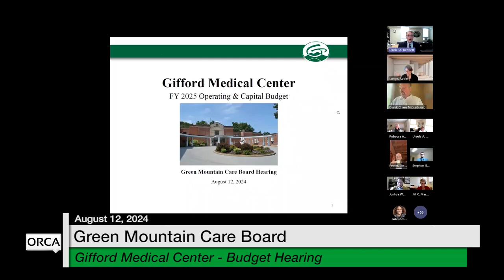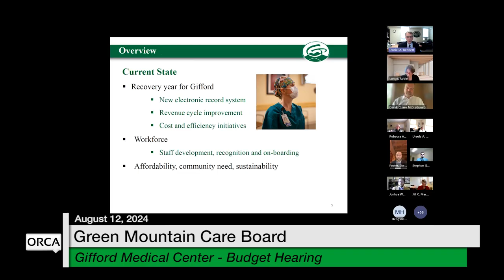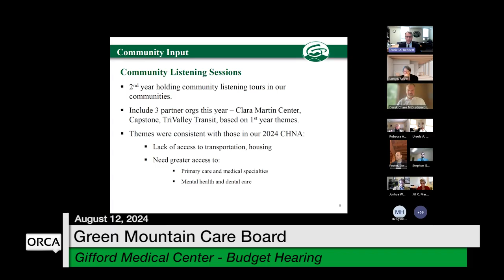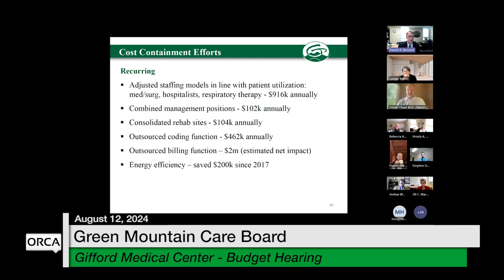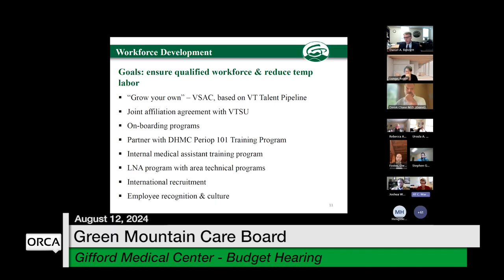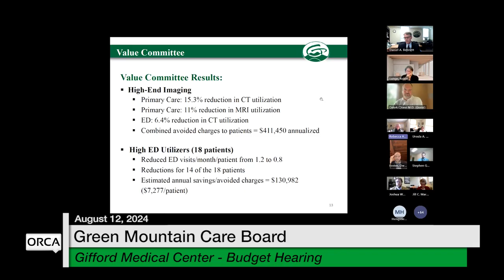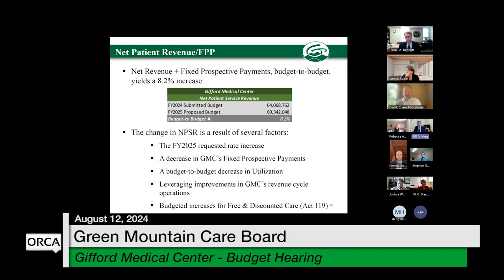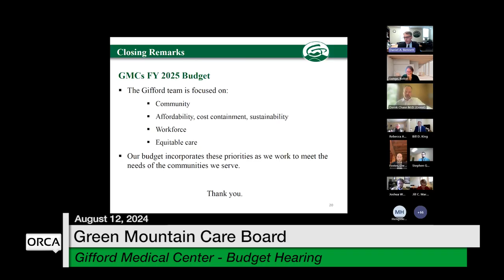Green Mountain Care Board - Gifford Medical Center - Budget Hearing 8/12/2024